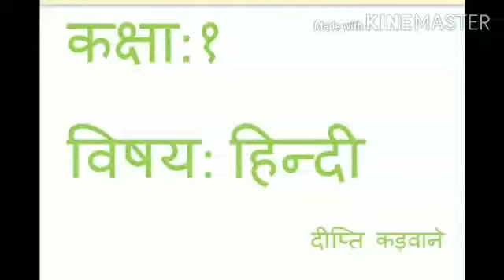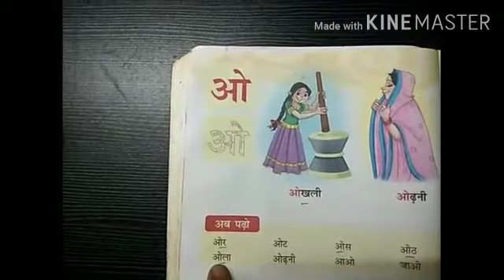Class 1 Subject :- Hindi Topic.:- 'ओ ' की मात्रा Teacher :- Dipti Kadwane